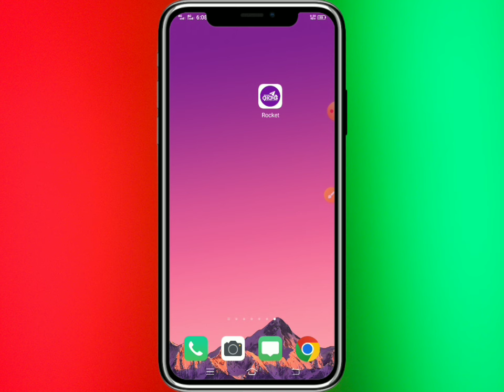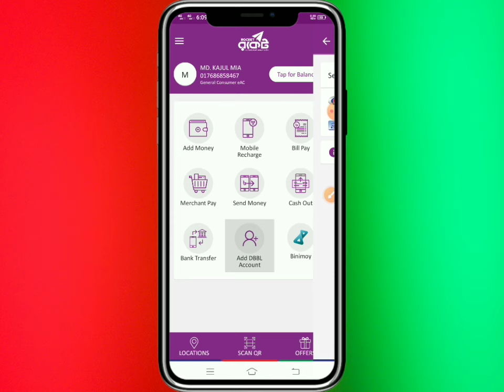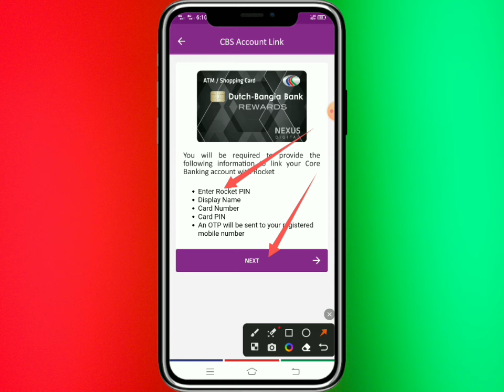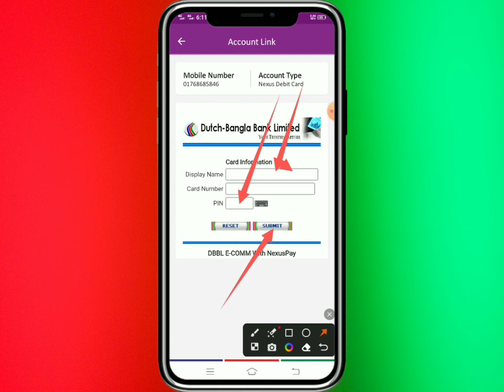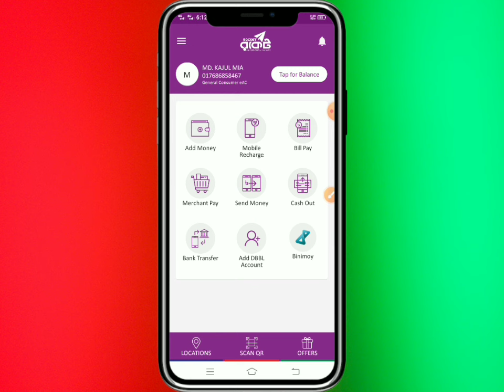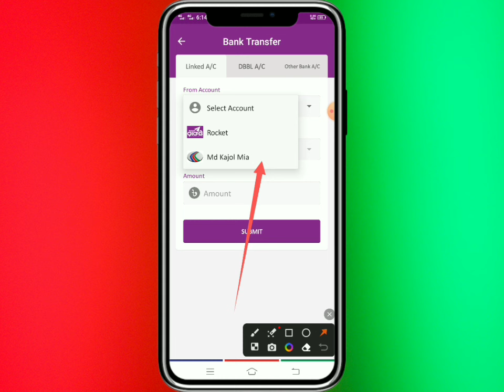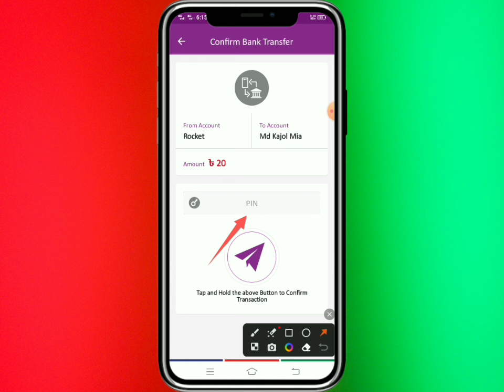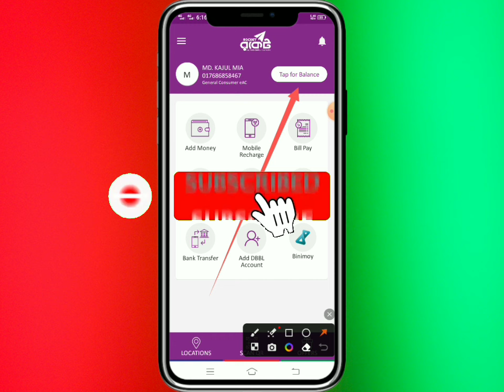roket dasbangla abb । dbbl to rocket transfer । dbbl to rocket transfer । dbbl account to rocket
rocket to dbbl account money transfer
rocket dbbl mobile banking
rocket to dbbl account transfer fee
how to send money from rocket to dbbl account
rocket to dbbl account transfer
rocket to dbbl money transfer
rocket to dbbl account
dbbl rocket cashout from atm
rocket account open dbbl
dbbl rocket offer
rocket app to dbbl account
dbbl mobile banking charges
dbbl rocket
dbbl to rocket money transfer
rocket dutch bangla mobile banking
dbbl mobile banking
rocket to dbbl charge
transfer money rocket to dbbl
dbbl account to rocket transfer
rocket to dbbl card
rocket send money to dbbl account
rocket to dbbl,dbbl account to rocket
bank to rocket account transfer BEFTN
free money transfer rocket to bkash
dbbl to rocket transfer
Rocket to dbbl account money transfer 2023
how to send money to bank account from rocket account
mobile banking limit dbbl
how to send money from rocket account
dbbl to bkash money transfer
rocket dbbl
dutch bangla bank to rocket
dbbl to rocket
rocket to bank transfer charge
how to create rocket account
rocket to bank account transfer
rocket account কিভাবে খুলব
rocket account add money
how to open rocket account
rocket account balance check
How to withdraw rocket account money from atm
mobile banking money transfer
rocket to bank transfer
rocket to nagad fund transfer
rocket account opening
bkash to rocket taka transfer
how to transfer money rocket to bkash
rocket to bkash taka transfer
rocket to dutch bangla bank
how to send money from rocket app
rocket to bbl account money transfer
rocket account
Rocket to dbbl account transfer money 2024
rocket to bkash without binimoy id
mobile banking to mobile banking fund transfer
add money to rocket from bkash
dbbl to other bank money transfer
rocket to account fund transfer
rocket to saving account fund transfer
rocket to bkash live
rocket app to bank transfer
rocket to bkash
mobile banking fund transfer
dbbl fund transfer
rocket app to bbl account
how to add money in rocket from bank account
dbbl to dbbl money transfer
bkash to rocket
how to send money in dbbl account
new rocket app
rocket add money from mastercard
dutch bangla mobile banking
rocket to bank send money
how to know dbbl account balance
send money to bank account by rocket
rocket to nexus pay
rocket app
how to add money in rocket from visa card
rocket add money from
how to withdraw rocket money from atm
how to send money from rocket
bank to rocket
rocket to bank
DBBL mobile banking
mobile banking appnexus pay to rocket send money
Rocket to dbbl bank send money
rocket to nagad
rocket taka transfer
add money to rocket without fee
rocket to others account transfer
how to send money in rocket
rocket add money
rocket cash out of atm
Dach bangla bank mobile banking
dbbl roket add money
rocket to dhaka bank
rocket to nexus card
rocket transaction
রকেট থেকে ডাচ বাংলা ব্যাংকে টাকা পাঠানোর নিয়ম
rocket hacks
Rocket dbbl cash Out charge
rocket cashout charge from atm
rocket cashout from atm